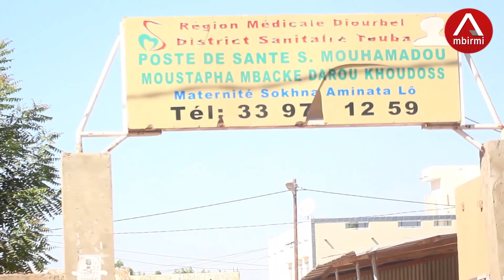JOURNEES DE CONSULTATION MEDICALE DE SERIGNE KHADIM NDIAYE A TOUBA